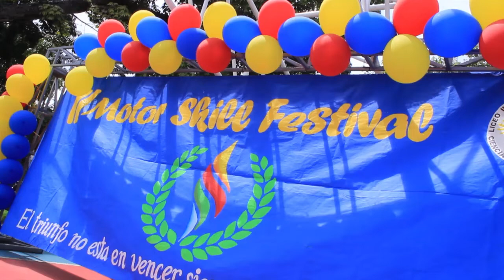Liceo Mis Chiquilines promueve la capacidad motriz de sus estudiantes